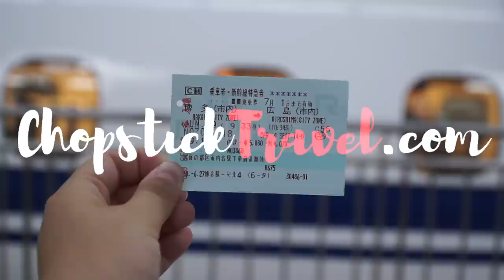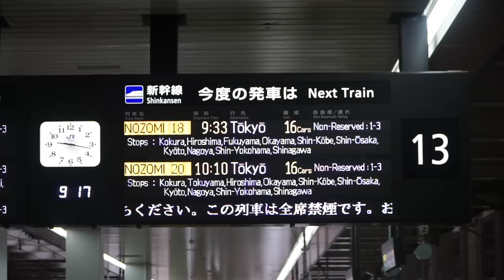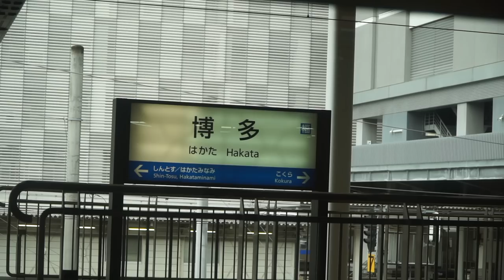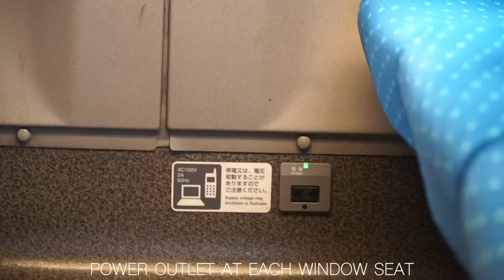Fastest Train in Japan - Shinkansen Nozomi SUPER EXPRESS Review | Japanese Bullet Train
Japan Train - Shinkansen Nozomi Super Express - Luke Martin 2018

Today we will be showing you the key features of the Japan Shinkansen Nozomi train (bullet train/high speed rail). This is a new style without narration so you can enjoy the peaceful train ride while seeing what it offers. This train departed from Hakata station (Fukuoka) to Hiroshima Station (Hiroshima). It took approximately 1.5 hours.

We rate the experience very high due to:
- the spacious seating in the cabins
- the overall cleanliness of the train
- smoothness of the ride
- the quietness throughout the ride
- gorgeous countryside views
- punctual schedule
- up to 300km/h speeds

Please let us know what you thought of this style of video. Do you prefer this style to our previous style? Let us know if you have been on a train in Japan before. What was your experience like? Please give this video a big thumbs up if you enjoyed it! :)

This is the second channel for Chopstick Travel and Luke Martin! We will be showcasing uncut and RAW footage of Street Food around the world and Travel snippets from our world adventures! We love to eat and travel and believe its the best way to discover a culture! We want you to travel for food too!

Follow us for a closer look behind the scenes